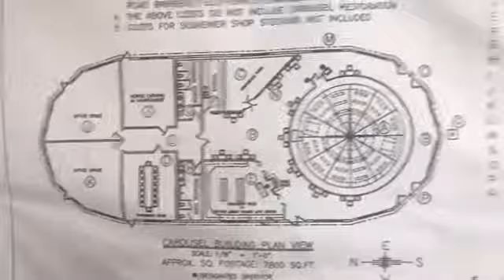Get Real CG Carousel EZ Credit Consulting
A woman from Cottage Grove left a gift to the community and they need your help making this dream come true. She recently passed away but left a giant carousel to the community. See it, find out more and possibly how you can help.